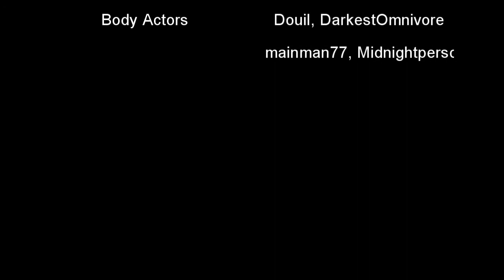The Kiss - Eminem (Halo 3 Machinima)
My very first machinima. Anyway, my filming skills are not very good at the moment but i'll learn more in the future. I thought that em's skit the kiss was very scenic, but their wasnt a video for it. so i decided to make this.